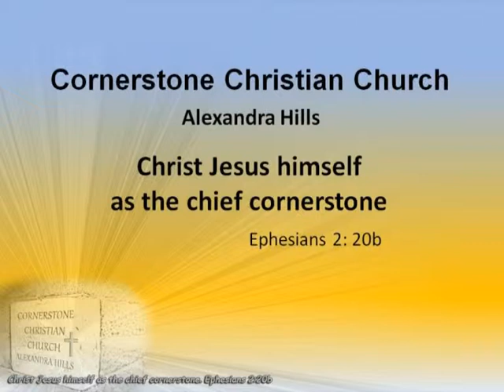160207 Bruce Clacher Nehemiah 8